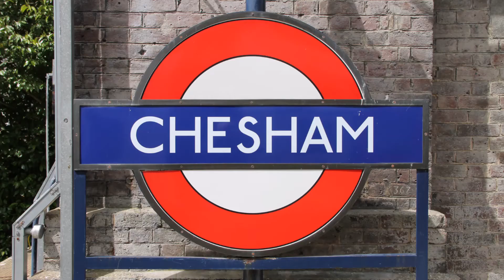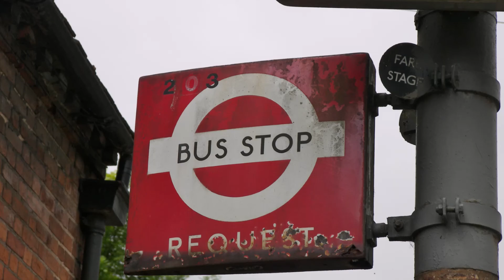Chesham Buckinghamshire 2003-2019 (no audio)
Photos taken between 2003 and 2019 in the market town of Chesham, Buckinghamshire. Chesham is at the end of the branch line from Chalfont and Latimer on the Metropolitan Line of the London Underground, at the start of the Chilterns.

This video originally had a music soundtrack, but is being tested without.